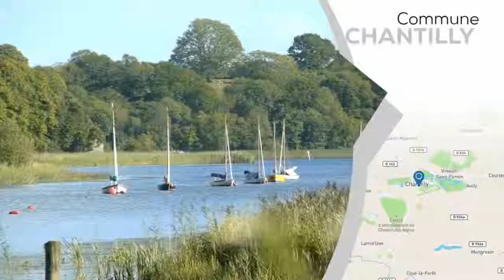A vendre - Appartement - CHANTILLY (60500) - 5 pièces - 122m²